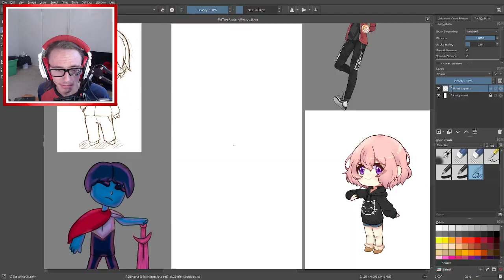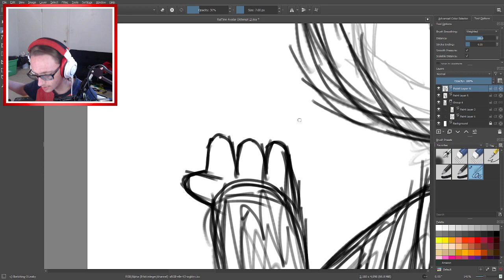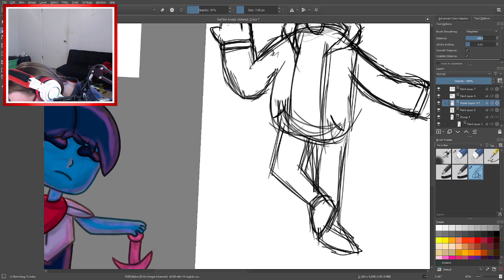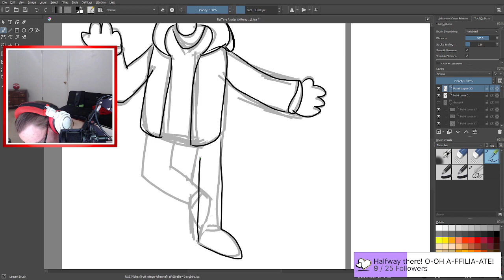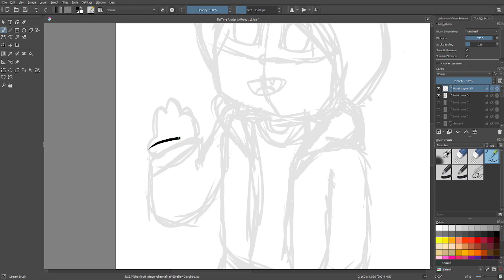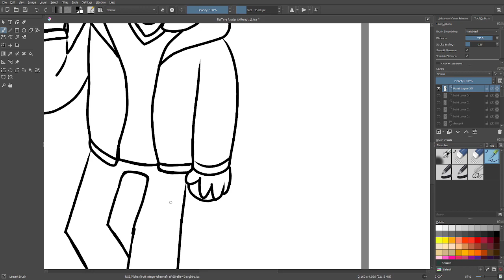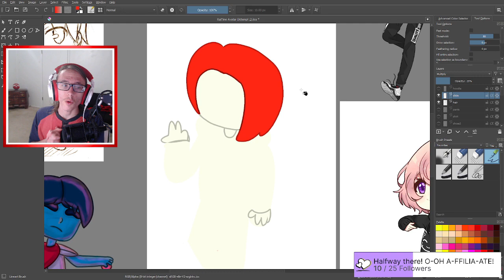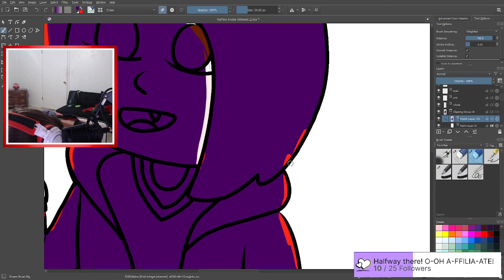RaiTime Speedpaint | RaiTimeMedia